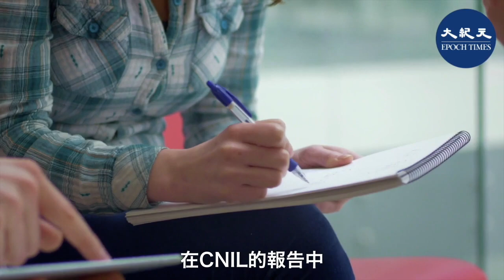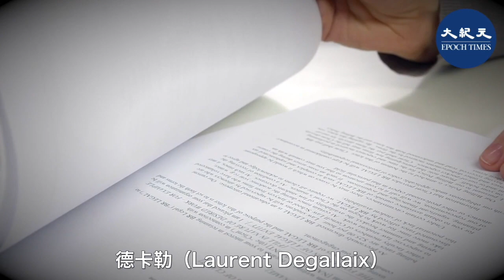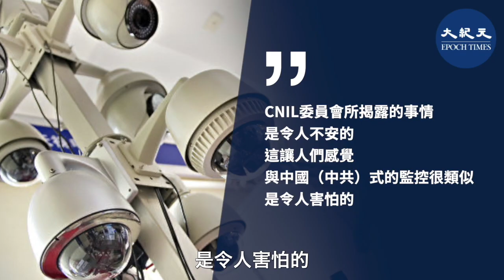【國語版-焦點速遞】8月初法媒披露，法國北部一座城市安裝中國華為免費贈送的監視器，此事被法國國家資訊委員會證實。報道說，監視器許多功能非常有侵入性，甚至有違法嫌疑。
8月初法媒披露，法國北部一座城市安裝中國華為免費贈送的監視器，此事被法國國家資訊委員會證實。報道說，監視器許多功能非常有侵入性，甚至有違法嫌疑。